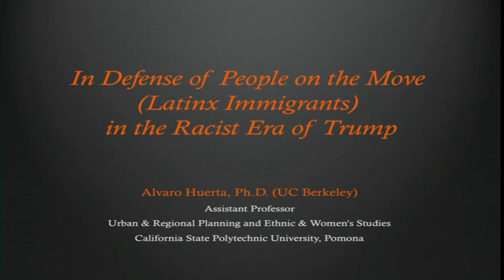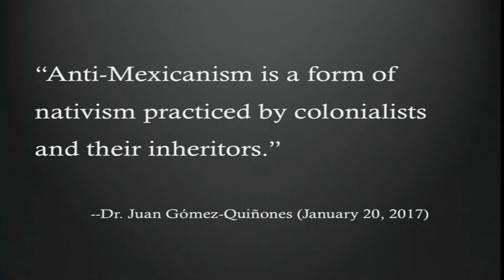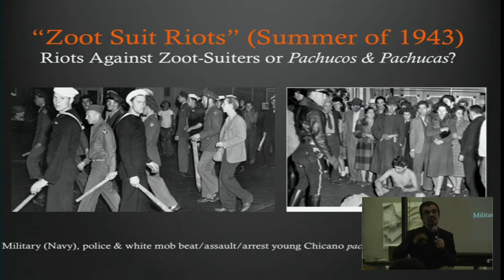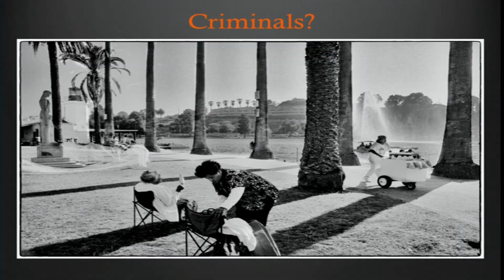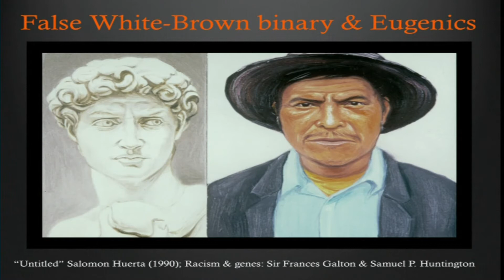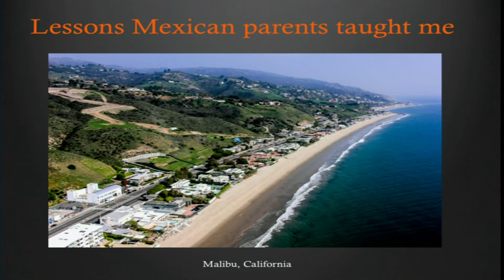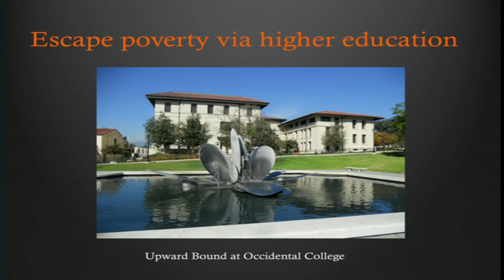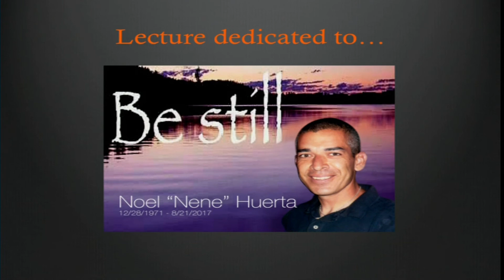In Defense of People on the Move (Latinx Immigrants) in the Racist Era of Trump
Bio: Dr. Alvaro Huerta holds a joint faculty appointment in Urban & Region Planning and Ethnic & Women’s Studies at California State Polytechnic University, Pomona. As an interdisciplinary scholar, Dr. Huerta teaches and conducts research on the intersecting domains of community & economic development, Chicana/o & Latina/o studies, immigration & Mexican diaspora, social movements, social networks and the informal economy. Among other scholarly publications, he’s the author of the book Reframing the Latino Immigration Debate: Towards a Humanistic Paradigm. While born in the U.S., he was raised in a Mexican slum (Colonia Libertad in Tijuana, Baja California) and violent U.S. barrio (Ramona Gardens housing project or Big Hazard projects in Boyle Heights/East Los Angeles). He holds a Ph.D. in city and regional planning from UC Berkeley—one of the first Chicanas/os to do so. He also holds an M.A. in urban planning and a B.A. in history—both from UCLA.